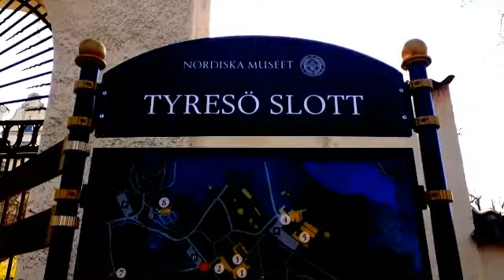Fisk i södra Stoke Holm i Tyresö kyrka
سمك اوربا  Fisk i södra Stoke Holm i Tyresö kyrka